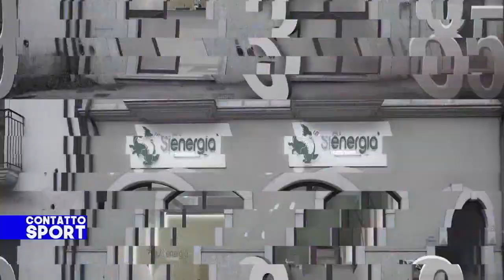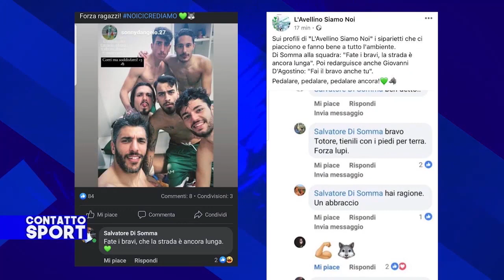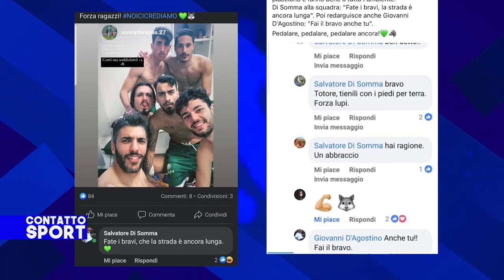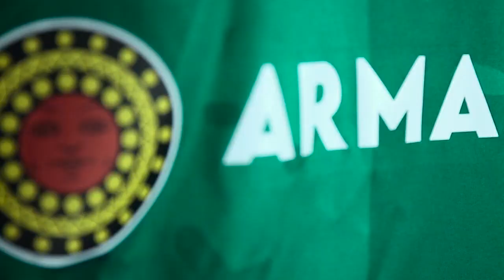Contatto Sport - Col cuore si vince - In esclusiva Sonny D'Angelo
📡Ospiti di Pellegrino Marciano, Alessandra Vaccaro e Leonardo D’Avenia:

✅Sonny D’Angelo centrocampista Us Avellino
✅Cleo Murino - Giornalista
✅Franco Colomba - Allenatore
✅Luca Leone - Ds Ternana
✅Claudio Giambene - Dazn
✅Marcel Vulpis - Vice Presidente Lega Pro
✅Enzo Barone - Cantante

📡In tv sul canale 90 del digitale terrestre